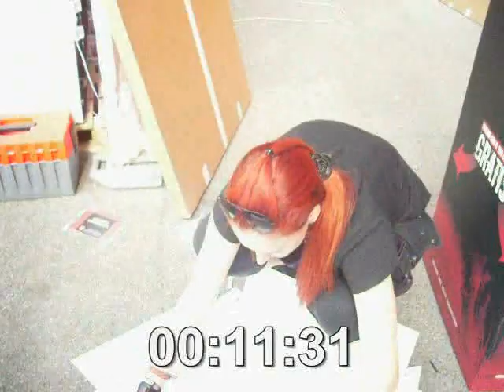Sara monta il portacataloghi EMP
Sara che monta il portacataloghi EMP in tempo da record al Sonisphere Italia 2011!!!